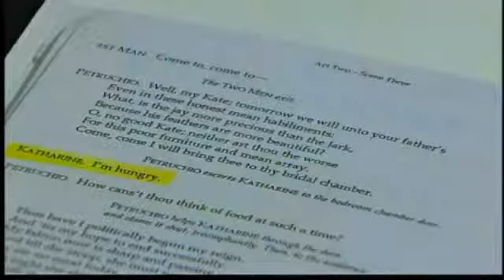Theater students back at West Linn High after Monday fire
It's Homecoming Week at West Linn High -- and students will be returning Wednesday to make their homecoming royalty picks.